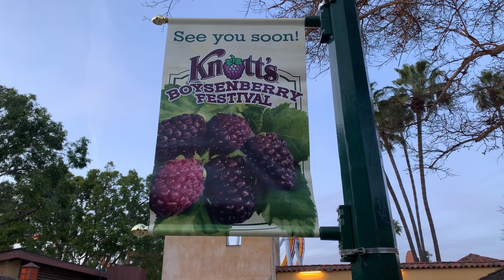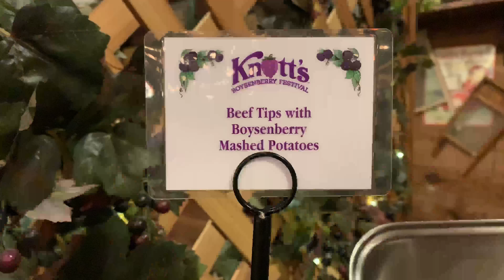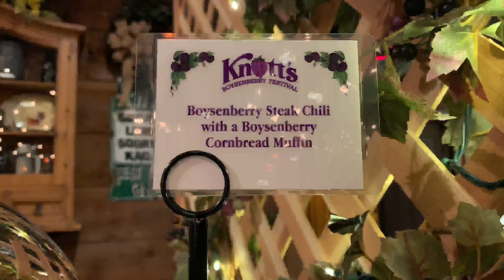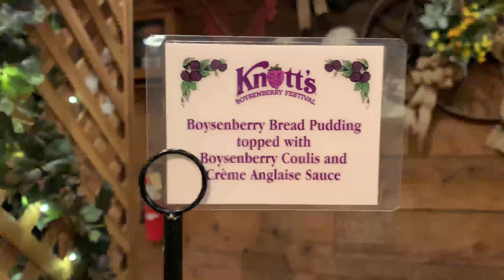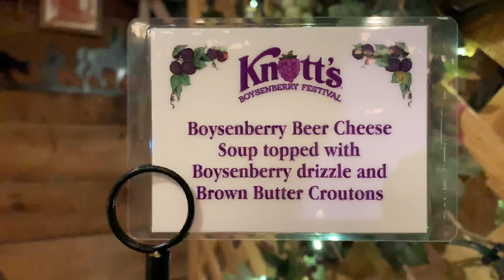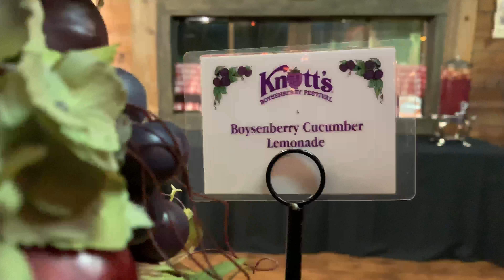Knott's Boysenberry Festival Preview at Knott's Berry Farm (bonus footage)